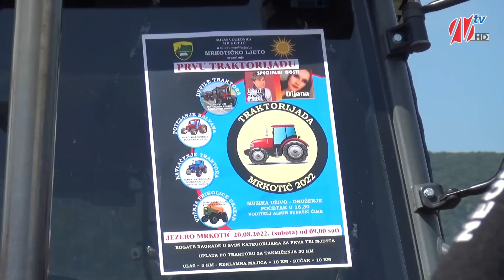"Sve mi uzmite, samo traktor ne dirajte": Najjače mašine predstavljene na traktorijadi u Sajtovićima